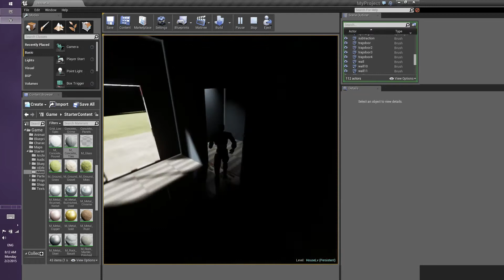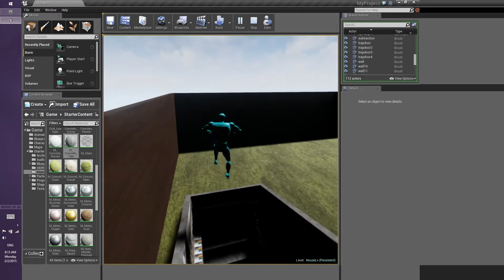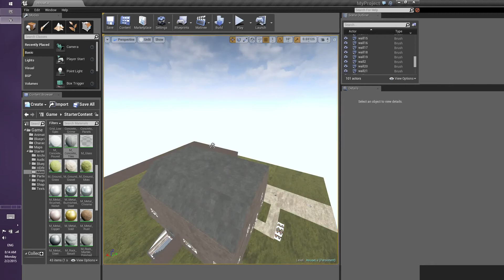UE4: Simple House Layout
Blockout for a 2 story house made in UE4, all Brush Objects.

I'd say the tricky part was figuring out how to make the attic accessible from the the second floor. The second floor base is a hollowed out cube, and the base of the attic is a cube with a Subtractive cube placed within it. I had to add a *second* Subtractive cube on the second floor's ceiling to make the attic accessible for some oddball reason..

Also, don't mind the random brown staircase to the attic, just a placeholder until I can find something like a ladder that can be walked up without the person sliding off.